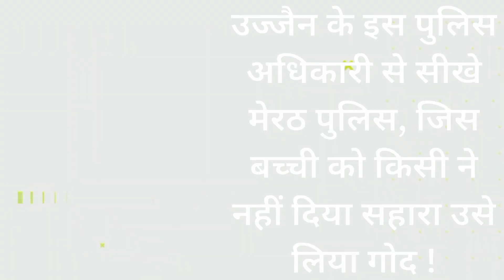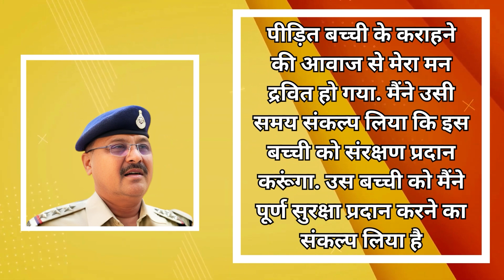उज्जैन के इस पुलिस अधिकारी से सीखे मेरठ पुलिस, जिस बच्ची को किसी ने नहीं दिया सहारा उसे लिया गोद!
इधर मेरठ में पुलिस पर तमंचा बाइक में रखकर आईएएस की तैयारी कर रहे टीचर को फंसाने का आरोप लगा, उधर उज्जैन के एक पुलिसकर्मी उस बच्ची के लिए मसीहा बना है, जिसकी मदद किसी ने नहीं की. उसके साथ गलत काम हुआ और वो मदद के लिए दरवाजे दर दरवाजे घूमती रही. लेकिन उसकी किसी ने एक ना सुनी. किसी पर उसकी चीखों का आसर नहीं पड़ा. सबने उसे देखकर मुंह फेर लिया. फिर एक पुलिसकर्मी आया और उसने कहा कि इस बच्ची की देखभाल मैं करूंगा. इसकीपढ़ाई से लेकर शादी तक जिम्मा अब मेरे ऊपर है. इस बच्ची की सिसकियों ने मुझे पिघला दिया है. यु पुलिस कर्मी कौन है आपको बताएंगे लेकिन पहले ये समझिए कि हम इन दो केसों की तुलना क्यों कर रहे हैं.